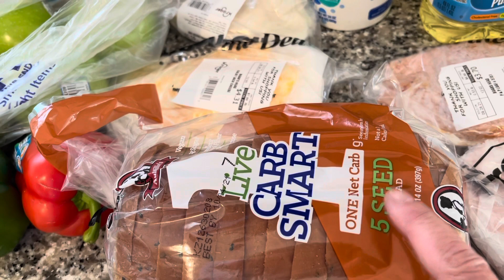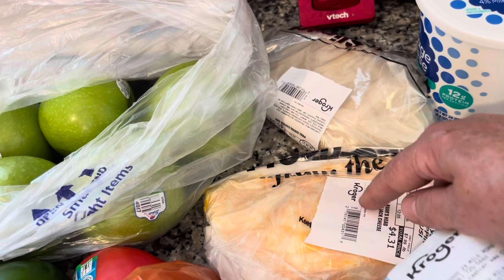WW KROGER HAUL ON BLUE PLAN 9-28-21